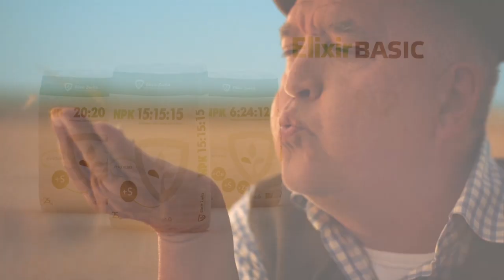AgroDan_01.03.2020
U okviru Strategije pametne specijalizacije u Srbiji važno mesto zauzima i hrana za budućnost. Strategija pripremana tri godine sa ciljem da se privredni potencijali prilagode novim svetskim tržišnim trendovima.

Posle nedavnog nastupa 14 kompanija iz Srbije na sajmu hrane u Ujedinjenim arapskim Emiratima, očekuje se bogatija ponuda proizvoda iz Srbije u ovoj bliskoistočnoj zemlji.

Već u prvoj godini komercijalne proizvodnje, hibridi Artesian, kompanije Sindženta, pozicionirali se kao jedni od najprinosnijih. Tome doprinele osobine poput bolje razvijenog korenovog sistema, kao i lakog prilagođavanja različitim vremenskim uslovima.

Ministarstvo životne sredine uskoro otvara konkurs za inovativne ideje o upotrebi bio-otpada. Jedan od dosadašnjih primera prerada rabljenog ulja iz 20 resotrana na području više gradova u Srbiji.

Najbolja vina iz regiona na salonu “Grand Tasting 2020” krajem marta u Beogradu.